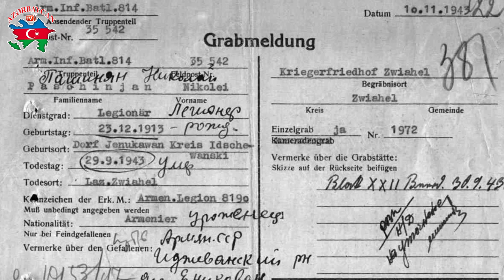“ERMƏNİ ÜÇBUCAĞI”, YAXUD ƏLİ KƏRİMLİ-SEVİNC OSMANQIZI-QƏNİMƏT ZAHİD TRİOSUNUN ERMƏNİÇİLİK SEVDASI